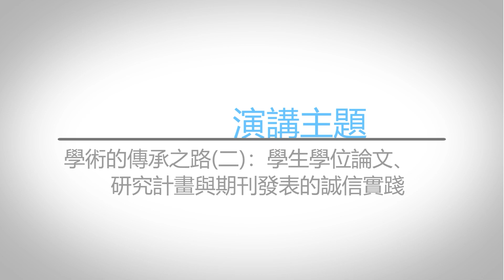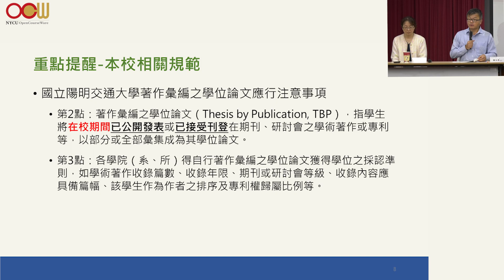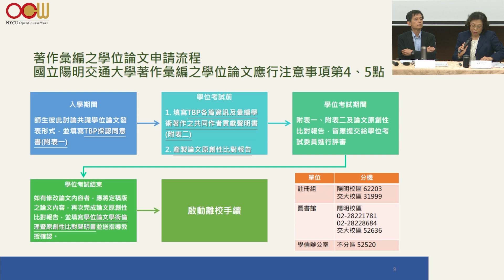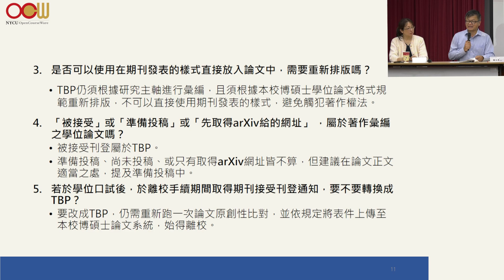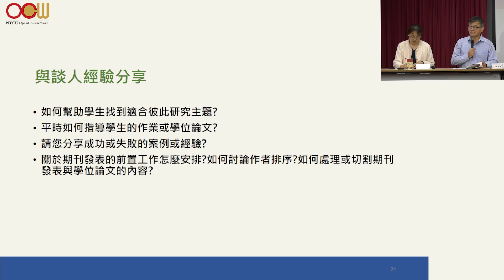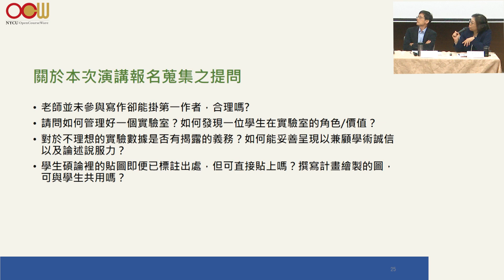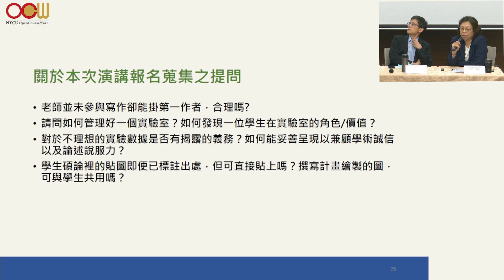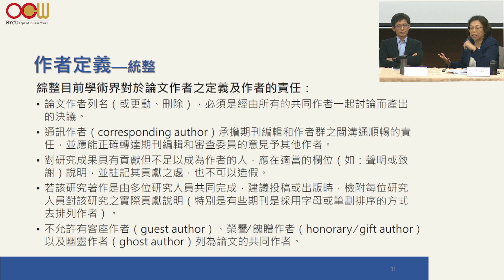學術傳承之路(二)：學生學位論文、研究計畫與期刊發表的誠信實踐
演講講者：
主持人：周倩副校長、陳永昇教務長
與談人：曾煜棋、陳科宏、胡慧蘭、徐嘉琳 老師
演講說明：本場座談會邀請六位經驗豐富的優良教師，  分享建立師生關係、實驗室或研究團隊管理規則之經驗與策略。  活動中還會分享與議題相關的重要規範，歡迎本校教職員生踴躍報名！！